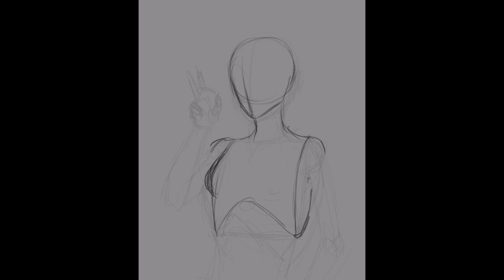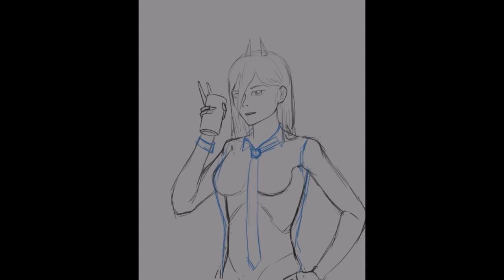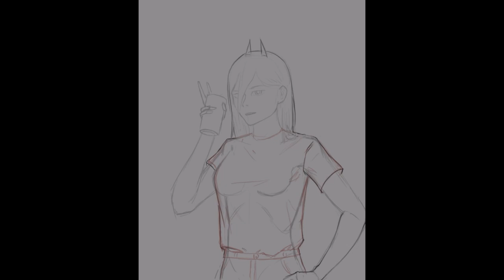[Speedpaint] Fanart Power From Chainsaw Man | Clip Studio Paint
Fanart Power from anime / manga Chainsaw Man

BGM
1. Warzone - Anno Domini Beats
2. Illusion- Anno Domini Beats
3. 19th Floor - Bobby Richards
4. Desert Brawl - Vans in Japan